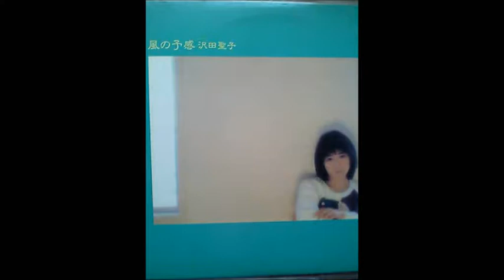触れていたい 沢田聖子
風の予感より
針が無いのでカセットテープからです